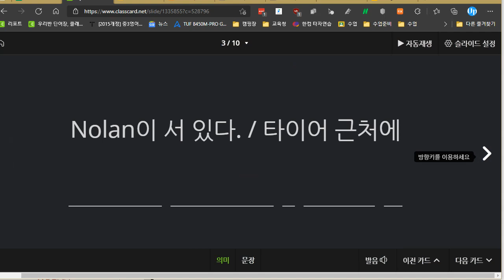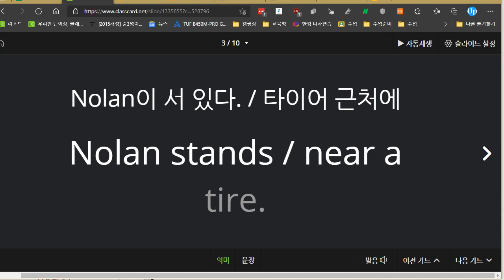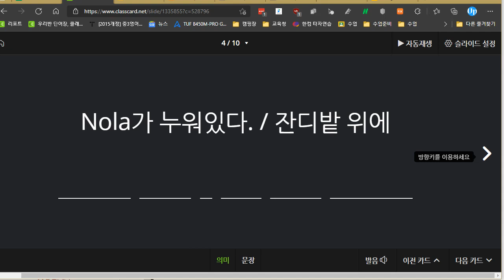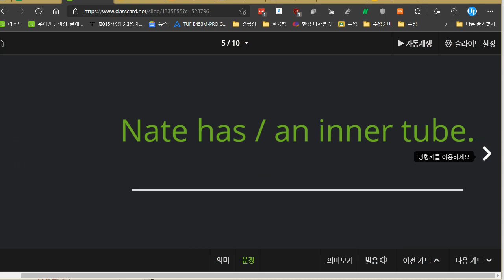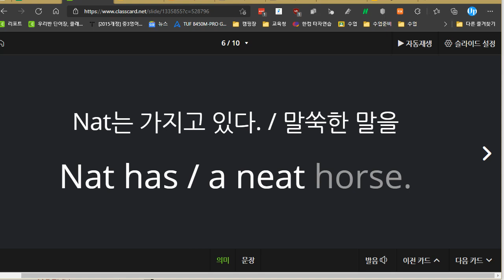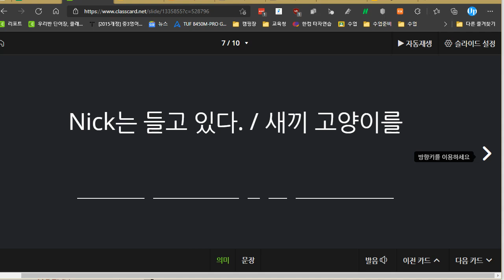박재빈 2021 08 31 리딩마스터 성취도 90